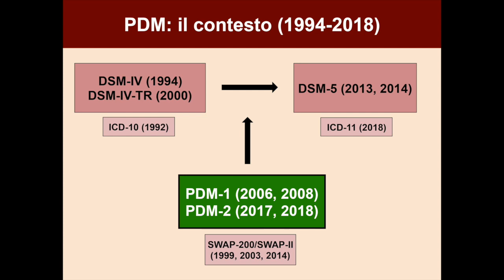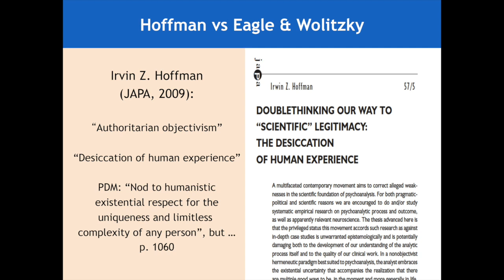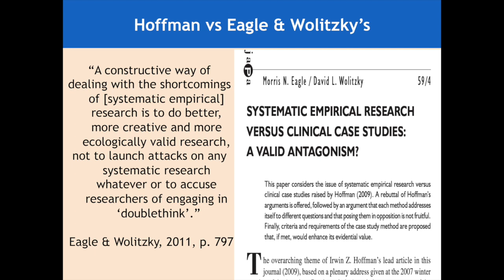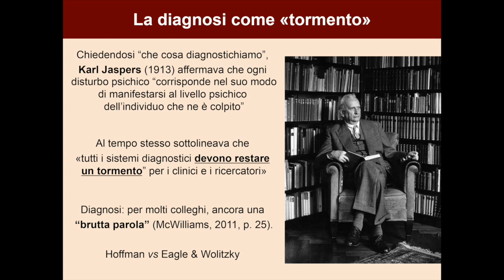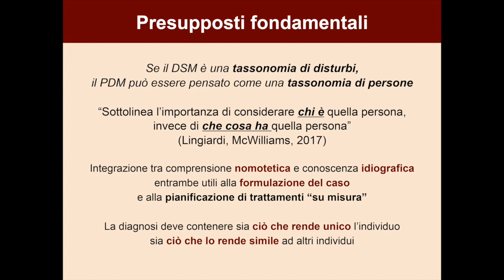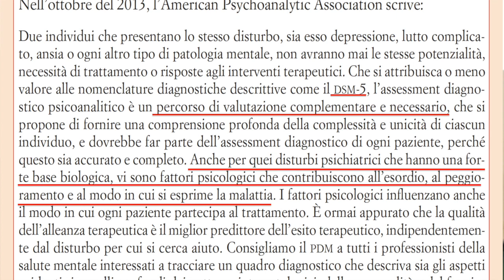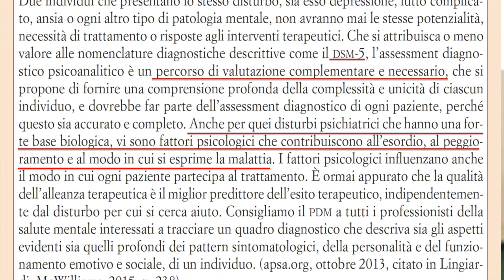Seminario Torino Milano 2019 - Dare un senso alla diagnosi - Relazione Vittorio Lingiardi - Parte 1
Seminario "Dare un senso alla diagnosi:  la nuova edizione del Manuale Diagnostico Psicodinamico PDM-2 "